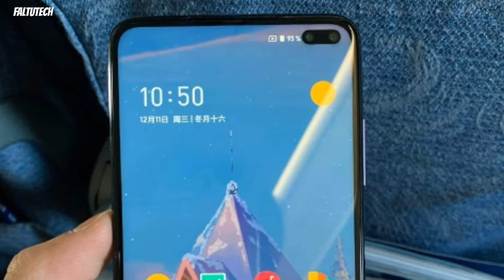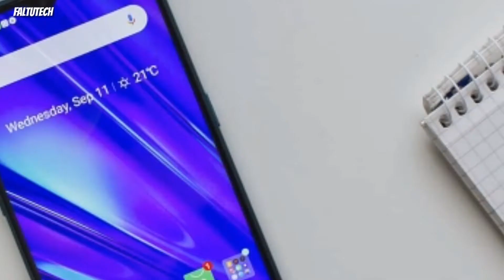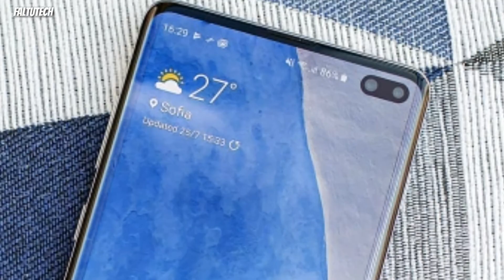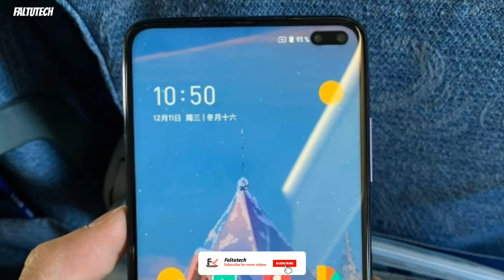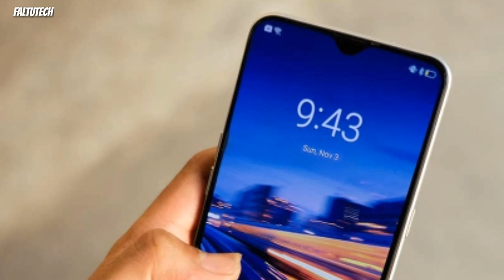Redmi K30 vs Realme X2 - Full comparison | Performance | Camera | Battery | PubG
---Dosto aaj ki iss video Mai hum log comparison karegee Redmi K30 vs Realme X2 (XT 730G ) smartphone kaa dosto dono mobile phone pr 64mp Quad camera or Snapdragon 730G soc milta hai dosto dono smartphone pr batrin specifications miltee hai...

Quaries solved
Realme X2 vs Redmi K30 comparison
Redmi K30 vs Realme X2 comparison
Redmi K30
Realme X2
Redmi K30 first look
Realme X2 first look
Redmi K30 vs Realme X2 camera comparison
Realme X2 vs Redmi K30 speed test
Realme X2 vs Redmi K30 battery test
Redmi

(Faltutech)
Ankur Rathi

[ MUSIC ]